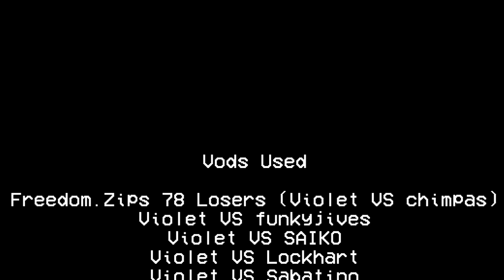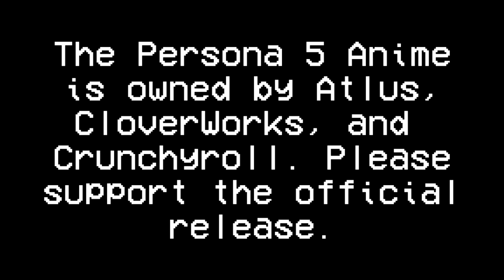VIOLET - ENDLESS POSSIBILITIES